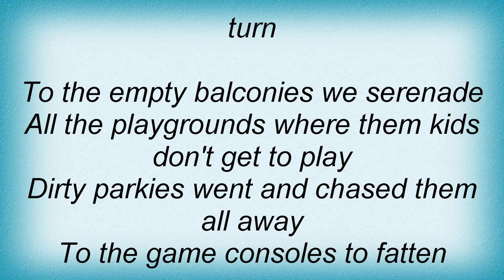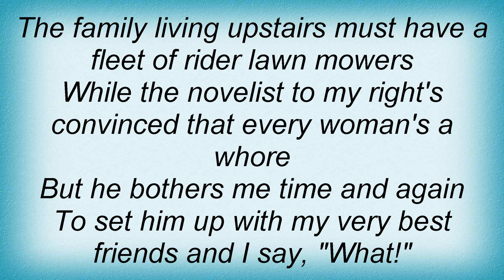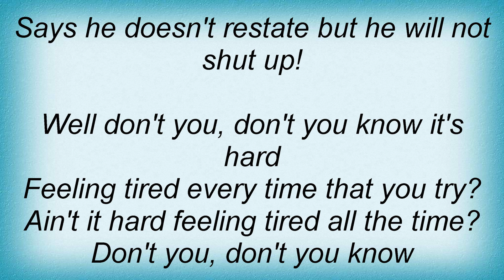Modest Mouse - The Best Room Lyrics